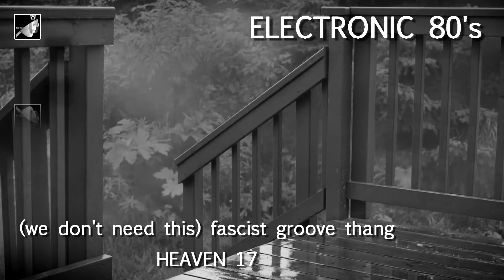We Don't Need This Fascist Groove Thang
We Don't Need This Fascist Groove Thang by Heaven 17